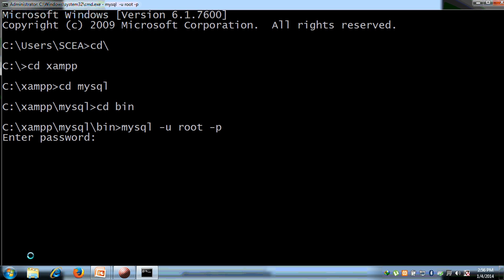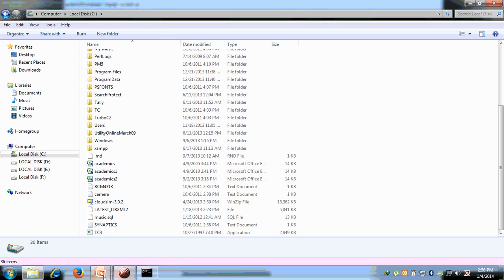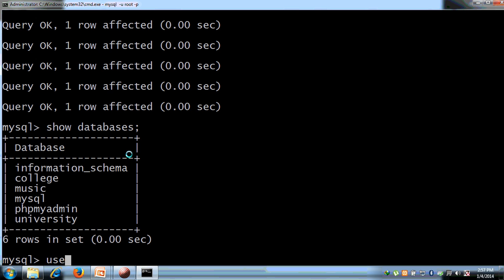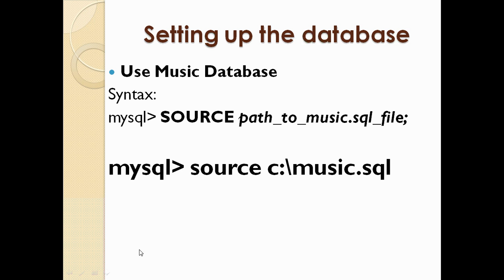MySql Beginner in Hindi 3 - How to use Source Command and load database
Beginner MySql in Hindi - How to use Source Command and load database

It is the simple and fun Learning for  RDBMS concept
Hindi and English language are used for better understanding.